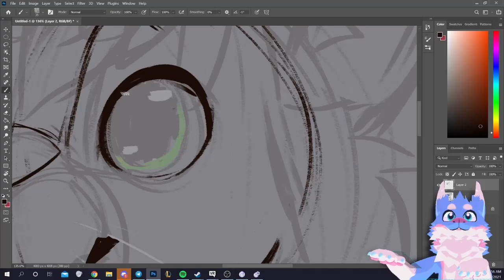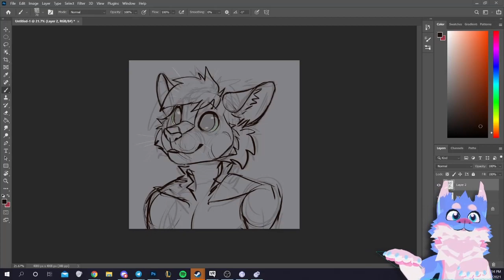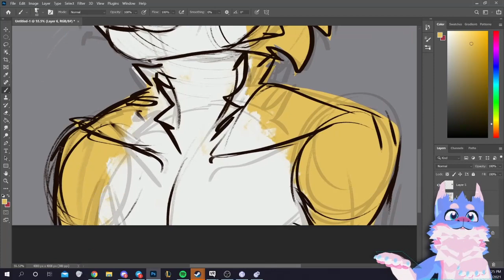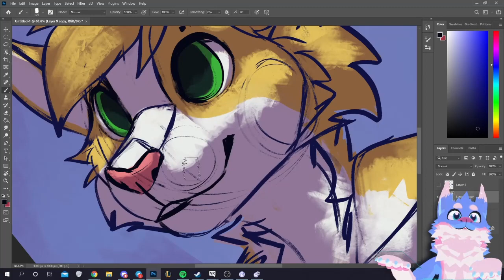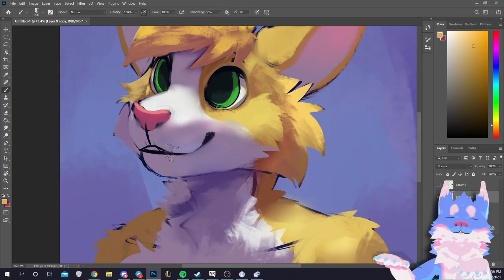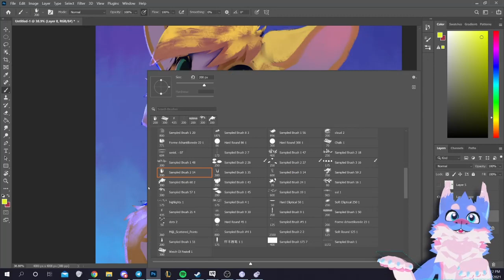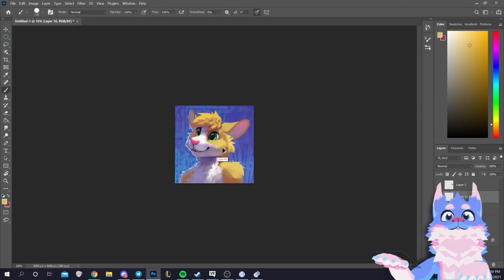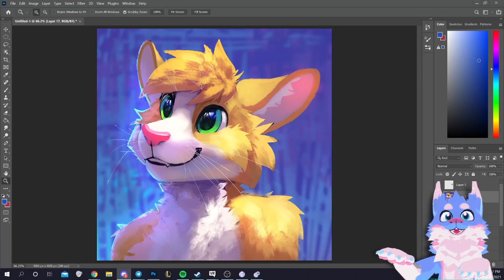Fervid commission 6 9 2021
Commission for Fervid as a gift to Dustuu